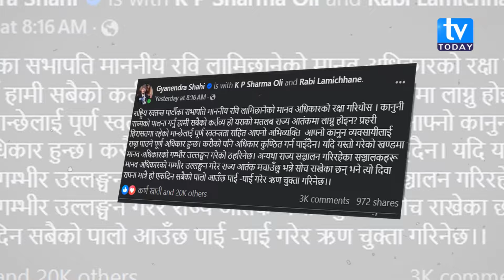ज्ञनेन्द्रले भेटे रविलाई ,रविको पक्षमा उत्रिए नेताहरु, पुलिसले रविको डायरी खोसेको हो ? Rabi